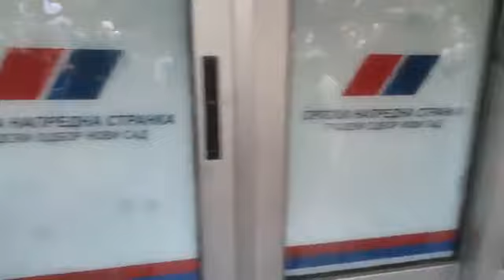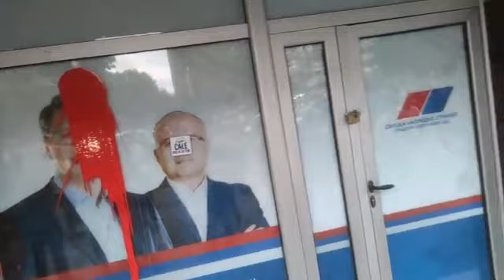Buna protiv mafije - Novi Sad 28.07.2022.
Protest "Buna protiv mafije" koji je danas održan u Novom Sadu, trajao je oko tri sata.
Demonstranti su se prvo okupili ispred zgrade policije u Ulici Pap Pavla, pa su tokom dela protesta bili blokirani Bulevar oslobođenja i Ulica Pap Pavla.
Građani su potom prošetali Bulevarom oslobođenja, pa preko Bulevara kralja Petra došli do zgrade Banovine, gde je skup završen.
Na skupu je bilo nekoliko manjih incidenata kada je nekoliko vozača bilo nezadovoljno što ne mogu da prođu kroz blokirane ulice.
Takođe, na početku šetnje građani su razbili izlog, skinuli zastave i polili farbom prostorije Srpske napredne stranke na Bulevaru oslobođenja.
Na ovo je reagovao gradonačelnik Novog Sada koji je demonstrante nazvao nasilnicima kojima smeta najvažniji simbol države Srbije. Aktivista Miran Pogačar mu je odgovorio da su zastave u sigurnim rukama.
Skupu su prisustvovali brojni opozicioni političari.
Kraj protesta označila je pesma Vojvođanskog bluz benda "Vreme je za Novi Sad", nakon čega su se građani razišli.